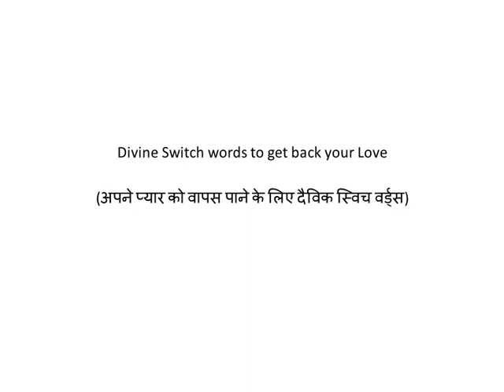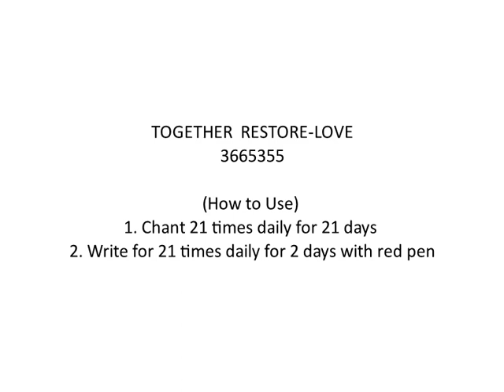Divine Switch words to get back your Love (अपने प्यार को वापस पाने के लिए दैविक स्विच वर्ड्स)